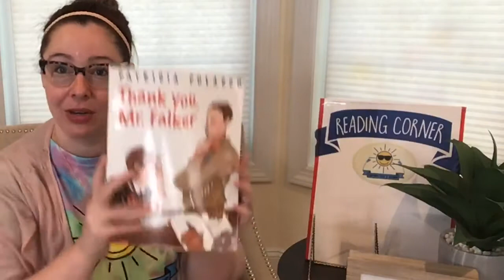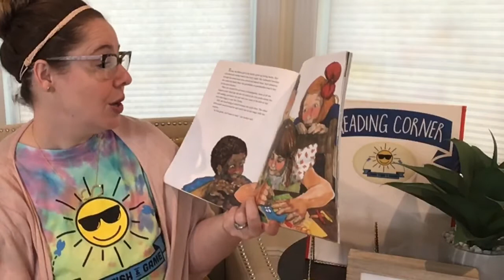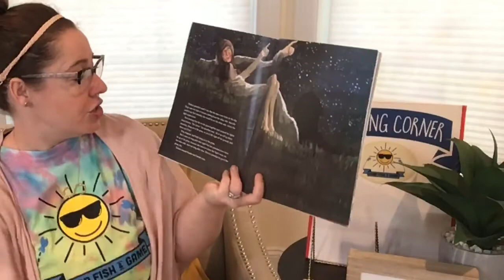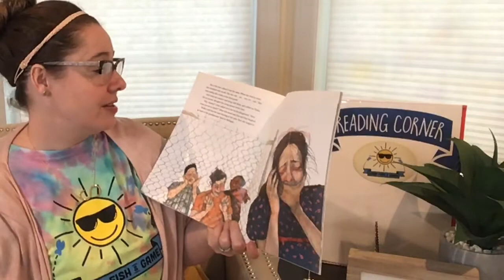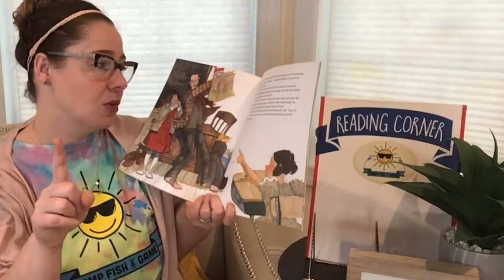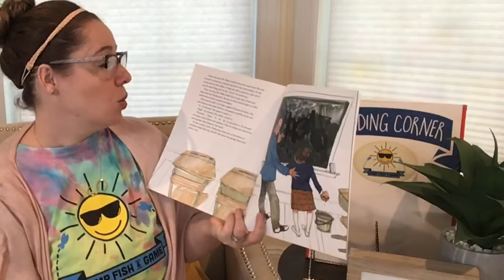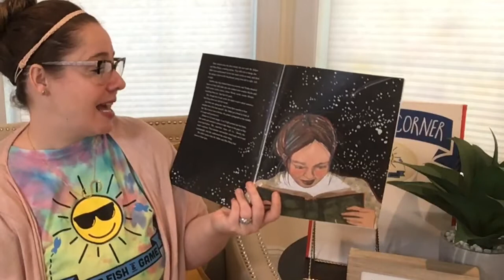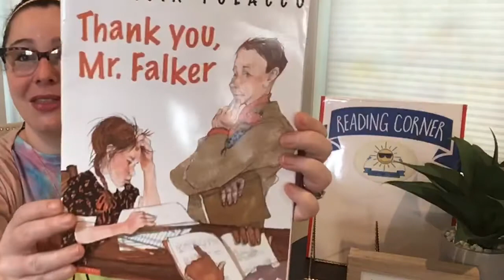READ ALOUD: Thank You Mr. Falker by Patricia Polacco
Join Sloane for Story Time! 📚📚📚